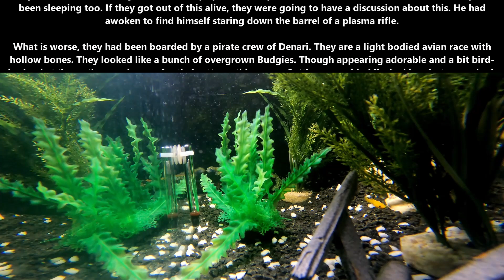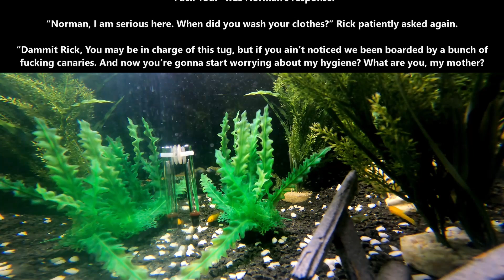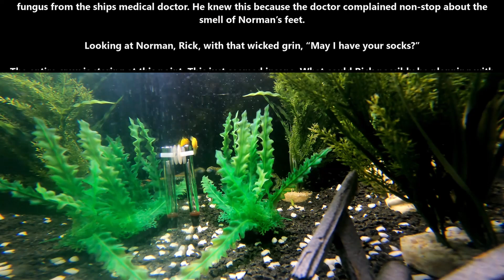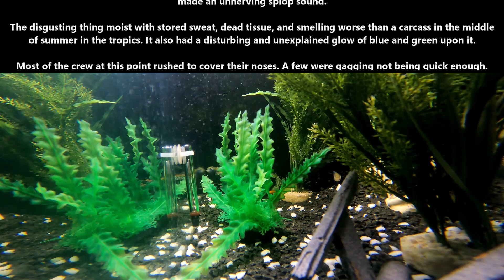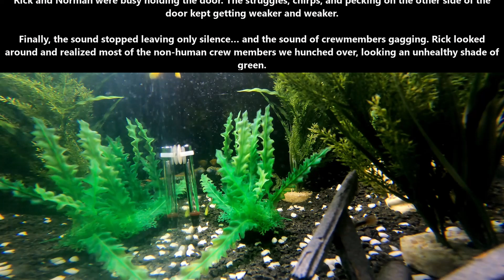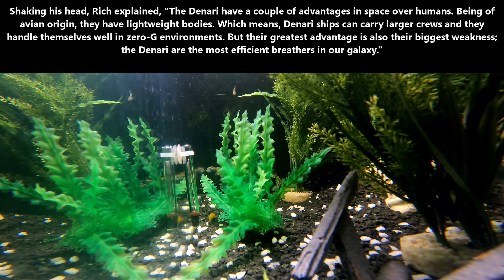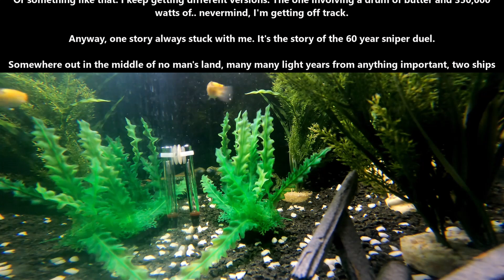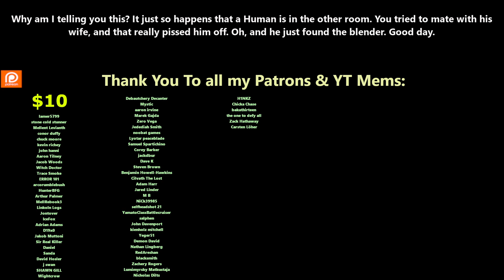Sock It To Ya! & The 60 Year Sniper Duel | Best of HFY Reddit | 1845 | Humans are Bio Hazards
{TimeStamps}
00:00 Intro
00:06 Sock It To Ya!
07:53 The 60 Year Sniper Duel

Thank you to Tier 4 and 5 Patreons and Channel Members:
Zachary McGee
Bryan Hanley
tommygun1119
Robothaus
B-Robbo
Trevor Smith
Elim Tevir
Brian Means
DoomSnek
Ithilia
John Shafer
William Howard
LanScaper
john silva
Brenton Verlo
H-Town_F2
Casper Arnholtz
Cam Maxwell
Ryan Barkenhagen
AustisticAlaskan
Thirg
thatguy101
FallenAngeI
James Kay
Ágoston Szabó
angry t1t5
MrBishop077
Hollisister
Dragzoon W.R.E
It＇sDifficultToPronounce
Lord Azrekahl
Arcalian